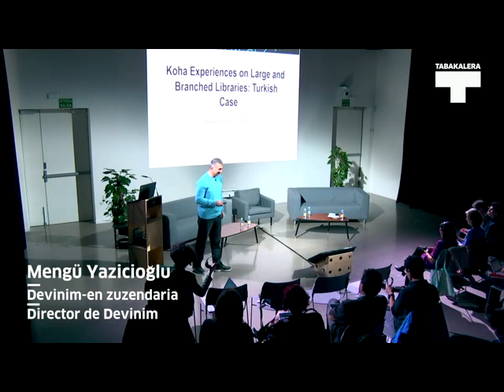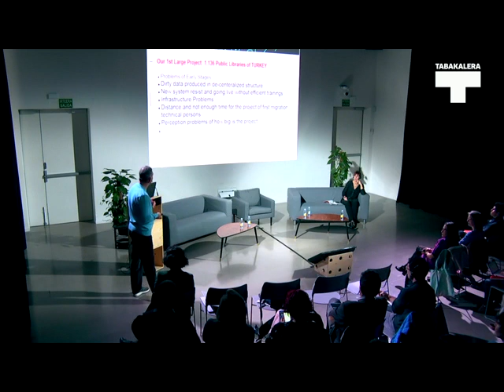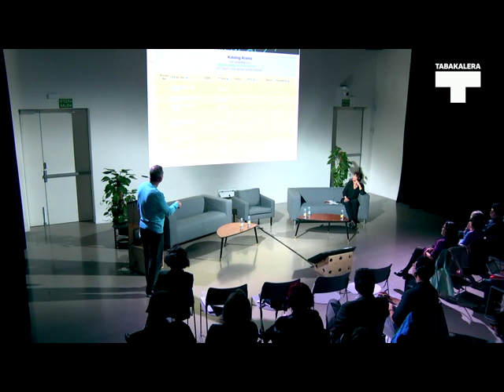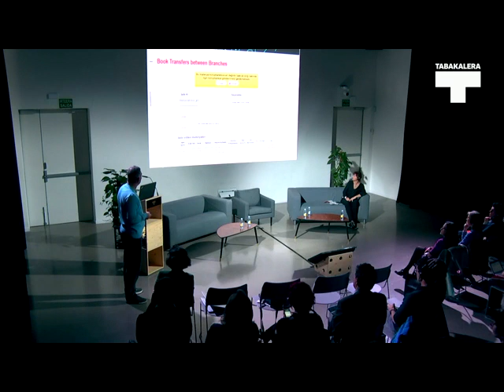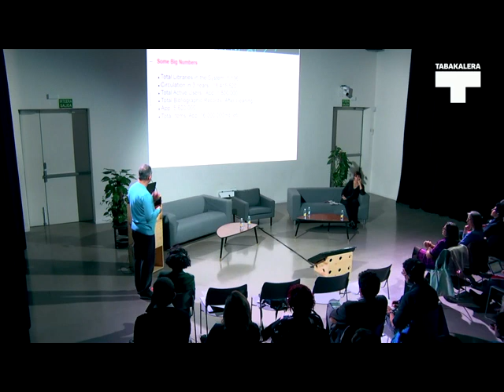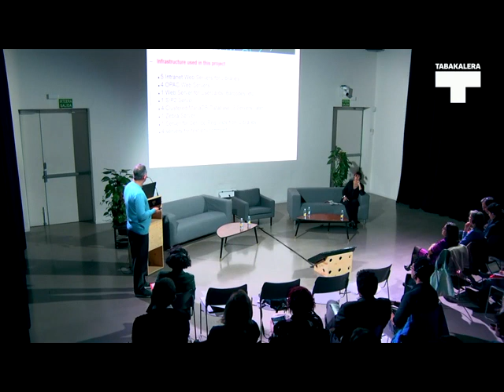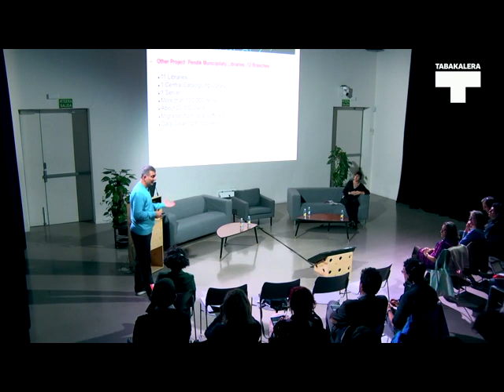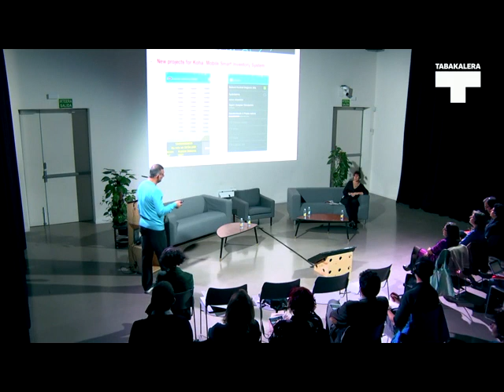Mengü Yazıcıoğlu | KohaFerence 2017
Liburutegietan, Koha da mundu mailan software librerik erabiliena. Munduan 10.000 liburutegik baino gehiagok erabiltzen dutela uste da. Liburutegi txiki publiko edo pribatuetan erabili daiteke, baina baita handi batean ere. Turkiako herri liburutegi publikoetan egindako instalazioarik handienaren esperientzia partekatuko da. Edozein liburutegirako aproposa da Koha eta behar zehatz batzuek inplementatzea eta eskalablea egitea erraza da.

Koha es el primer software de bibliotecas libre utilizado en el mundo. Se piensa que más de 10.000 bibliotecas del mundo usan Koha. Se puede usar en una pequeña biblioteca pública o privada, hasta en grandes bibliotecas. Se compartirán las experiencias de la mayor instalación de Koha hecha en bibliotecas públicas y municipales de Turquía. También, cómo Koha es adecuado para todo tipo de bibliotecas y cómo es fácil implementar algunas necesidades específicas así como su escalabilidad.